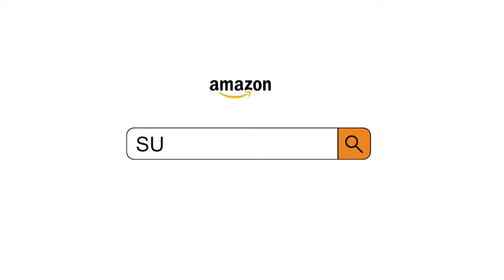Supenice SN7502 Shopping Cart Wheel Care Guide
When you purchase our shopping cart, in daily use, if there is a smooth turn, you can follow our method for daily maintenance. Let your shopping cart always serve you.